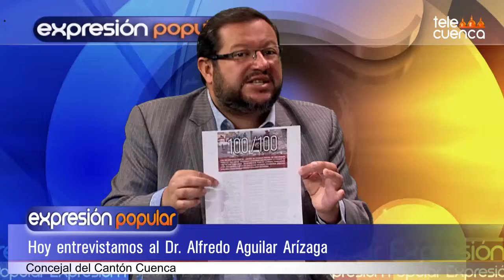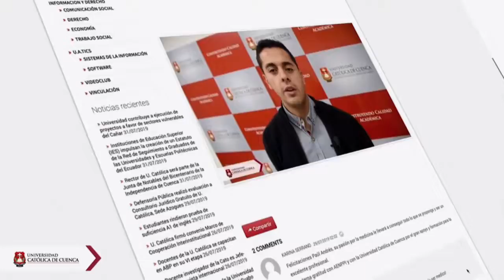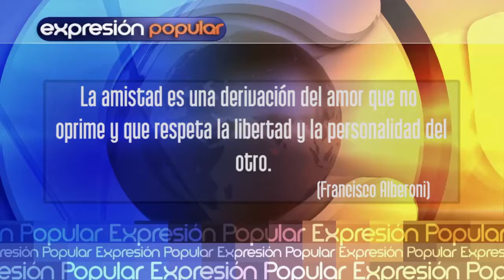ExpPop 21 08 2019 H264 12 07 2019 10 50 17 21 agosto 2019 10 33 56